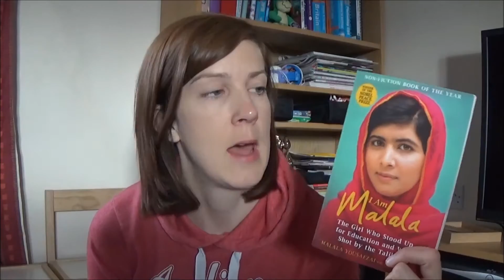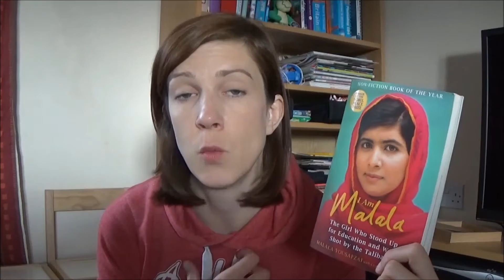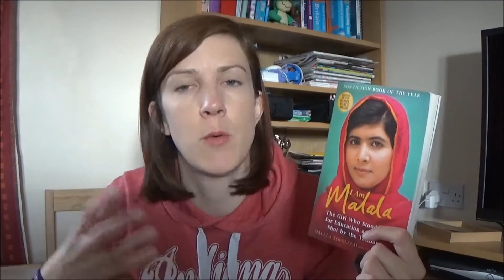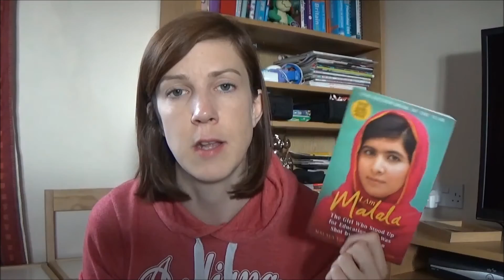Book Review: I am Malala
My book review of I am Malala by Malala Yousafzai.
I read this book as part of The Feminist Orchestra Book Club which can be found on goodreads